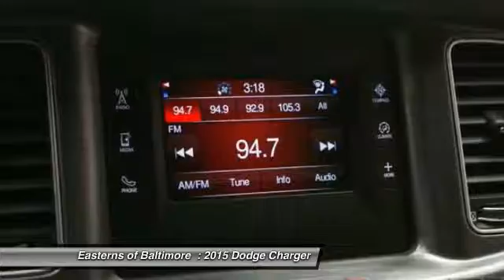2015 Dodge Charger DC, Maryland, and Virginia 94087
2015 Dodge Charger SE - $20995

You'll love this 2015 Dodge Charger. This is a  you'll want to take home. With 18258 miles, it features Automatic transmission and an exterior color of Granite Crystal Metallic Clearcoat.